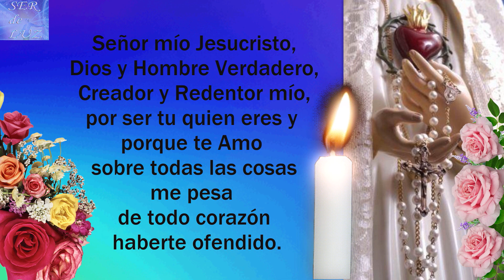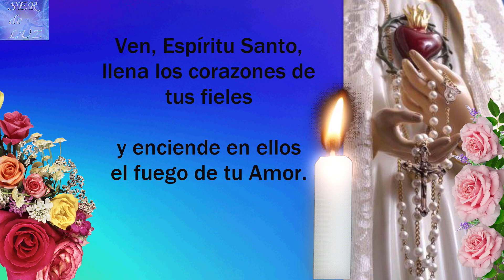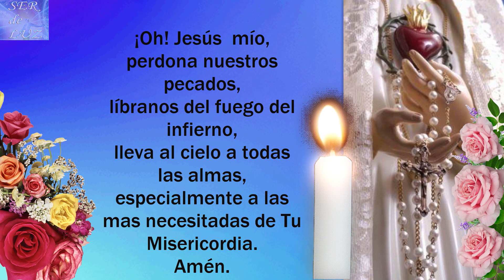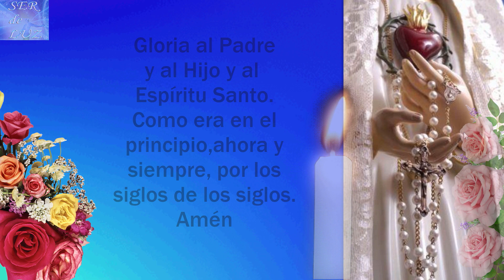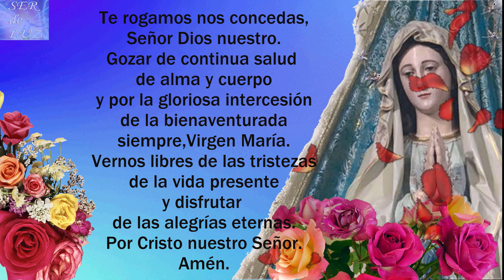SANTO ROSARIO CORTO DE HOY MIÉRCOLES 9 DE NOVIEMBRE DE 2022💝 MISTERIOS GLORIOSOS🌹💖🌹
SANTO ROSARIO CORTO DE HOY MIÉRCOLES 9 DE NOVIEMBRE DE 2022💝 MISTERIOS GLORIOSOS🌹💖🌹 Virgen  María Reina de La Paz🌹 Gospa 💖

Misterios Luminosos
# Rosario Gloriosos
Rosario Gozosos
Misterios Gozosos
Santo Rosario Dolorosos
Misterios Dolorosos